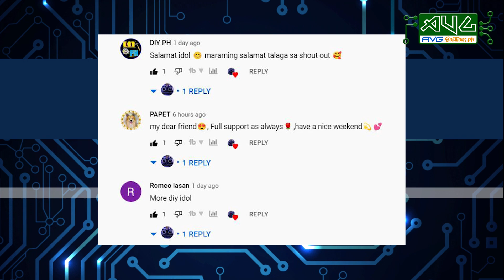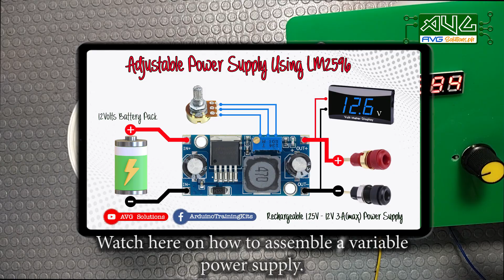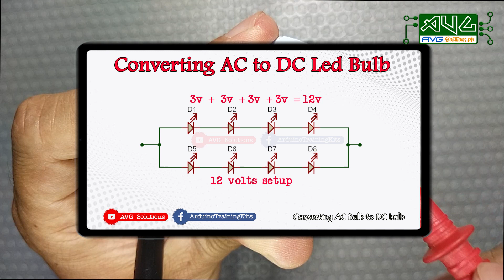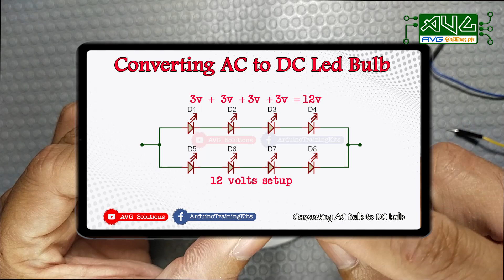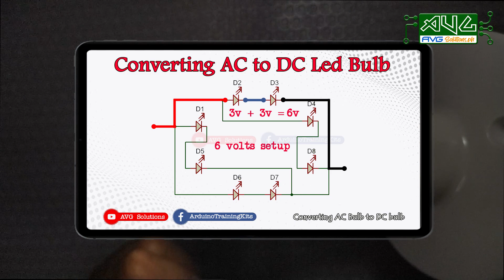Converting AC LED Bulb to DC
This video is a tip on how to recycle busted 220 volts ac bulb. In this video I will show the step by step process on how to Convert AC LED Bulb to DC power supply. Converting AC LED Bulb to DC supply is one of the best way to make it compatible into small DC solar setup, it does not require any other components like inverters and etc.

for further information -ArduinoTrainingKits FB Page.

Chapters
00:00​​ - Intro
01:10​​ - The Making
04:30 - Troubleshooting
08:30 - Wiring
10:30 - Testing